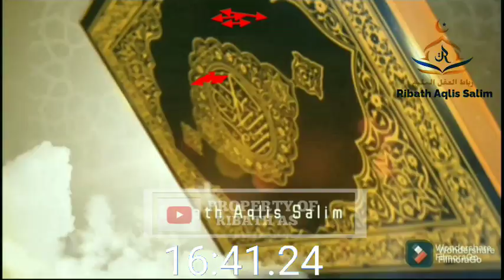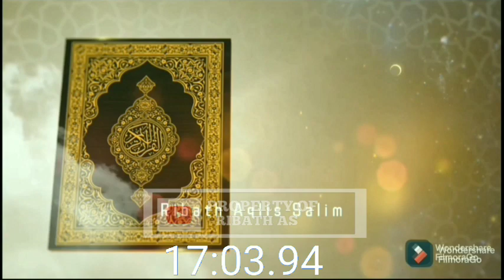HEBOH INFO PUSAT JOKAM ❗41 ULAMA'MUDA JOKAM NYATAKAN KELUAR DARI JOKAM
☘️🍀 *MOHON DOA DAN DUKUNGAN NYA*🍀🍀

Pembangunan
*GEDUNG BAITUL QUR'AN ARRIDHO*

 _Dalam Hadits Qudsi_
قال الله تبارك وتعالى: يا ابن آدم ! أنفق أنفق عليك .

“Allah Tabaraka wa Taala berfirman, ‘Wahai anak Adam! Berinfaklah, niscaya Aku berinfak (memberi rizki) kepadamu.”(Muttafaqun Alaihi)

Mari kita maksimalkan amal shalih kita untuk bekal kita di akhirat nanti, kehidupan haqiqi yang pasti akan kita hadapi setelah mati.

🤝 SEKARANG ... Saatnya anda manfaatkan kesempatan berharga ini!!

*✅ Infaq Untuk Pembangunan Baitul Quran Arridho (BQA)*

💰 *Total Kebutuhan*
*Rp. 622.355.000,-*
(Enam Ratus Dua Puluh Dua Juta Tiga Ratus Lima Puluh Lima Ribu Rupiah)

*Sudah Terkumpul : Rp.137.000.000*

💳 Mari Shodaqoh kan harta terbaik Anda, melalui:

 ➡️ Rekening
 *BANK SYARIAH INDONESIA:*

an:
*MASJID Al RIDHO*

Konfirmasi transfer ke nomor:
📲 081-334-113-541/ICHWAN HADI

*Jemput Donasi*
Cp :
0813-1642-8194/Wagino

atau:
➡️Datang  Langsung ke:
*BAITUL QUR'AN ARRIDHO*
Dsn.Pandeyan, DS.Karanglo, Tawangmangu
 _Jazakumullahu Khairo_

Pembina BQA Pandeyan

Ust.Ichwan Hadi, S.PdI